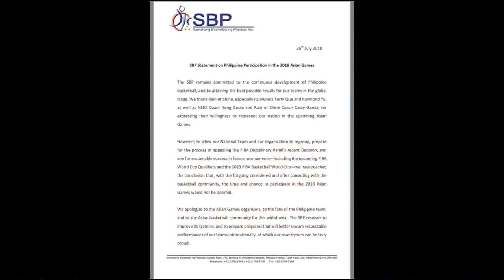Time Out #150: Filipina Mengundurkan Diri Dari Asian Games!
We are all shocked by the decision of SBP by pulling out from the Asian Games. Here is my short reaction.